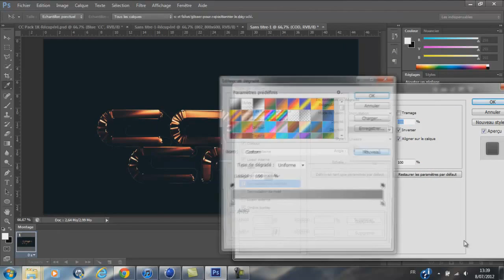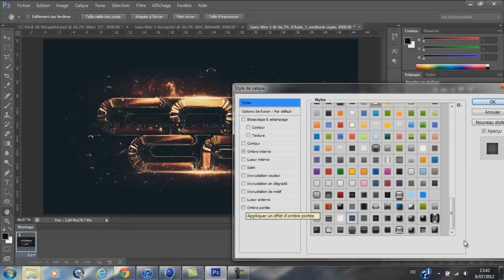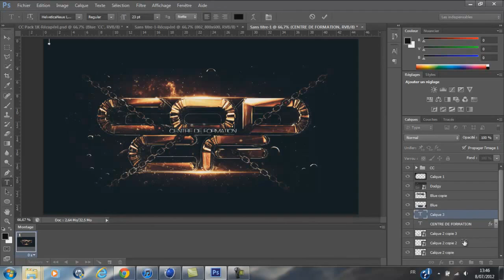#2 Speed Art CoD CF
y0 tout le monde ,

Aujourd'hui on se retrouve pour un nouveau speed Art créer par SeKo, donc voici sa chaîne pour les demandes de contacts

-L'équipe de la YSTFR